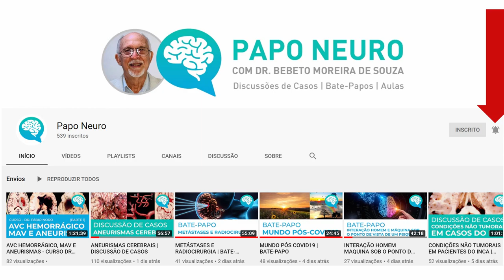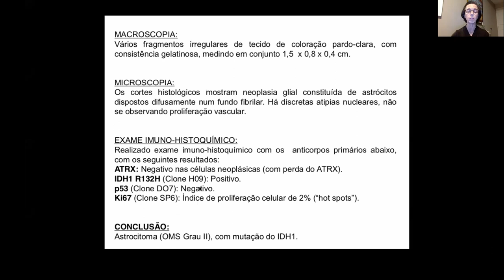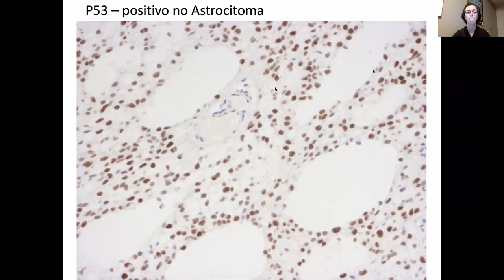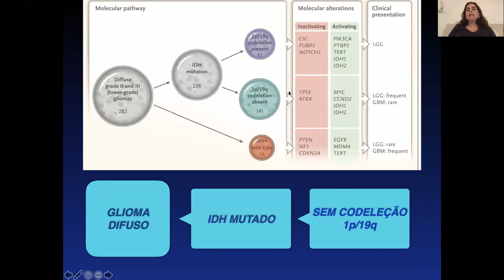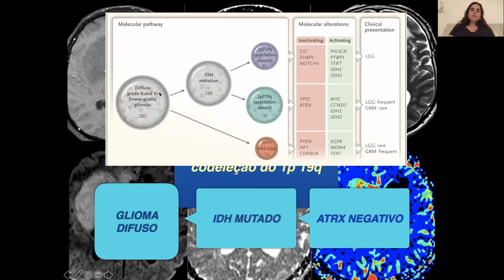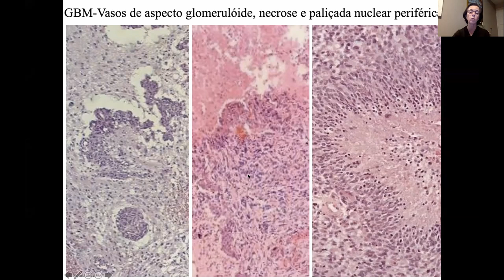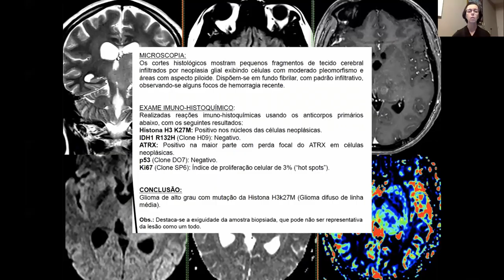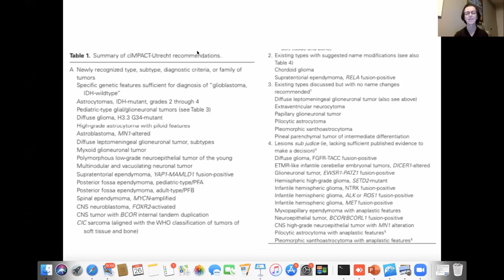ANATOMORRADIOPATOLOGIA DOS GLIOMAS DIFUSOS (WHO - parte1) | Dras. Gabriela Lima e Leila Chimelli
Hoje temos uma preciosa compilação com imagens de ressonância e das laminas dos gliomas difusos do sistema nervoso central, muito bem explicados pelas Dra Gabriela Lima, neurorradiologista, e Dra Leila Chimelli, neurorradiologista, que fazem uma troca de passes e vão simplificando diversos conceitos deste grande desafio diagnóstico que são os tumores cerebrais. Elas caminham pelas fases do raciocínio radiológico e pelas características teciduais de cada lesão , especificando com detalhes todos os pormenores relevantes de cada subtipo e dos marcadores biológicos empregados atualmente. Ao final da aula temos uma breve visão sobre os avanços esperados para a nova convenção dos tumores (WHO) que esta para ser divulgada.

Sua participação é muito importante para podermos continuar evoluindo e divulgando nosso conteúdo para mais pessoas que se interessem por neurociência, tecnologia em diagnósticos e imaginologia médica. Se ficou qualquer duvida ou se você tem alguma sugestão, não deixe de nos comunicar através dos comentários.